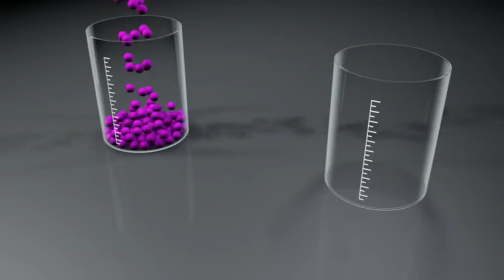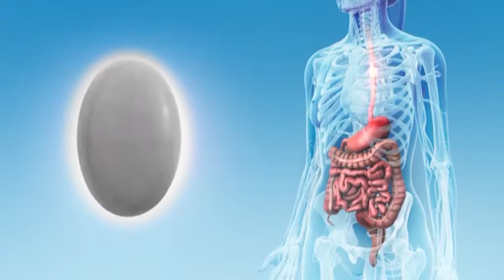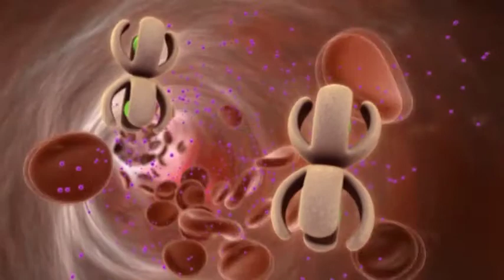WOBENZYM®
Wobenzym® - siła enzymów przede wszystkim
Produkty marki Wobenzym® zawierają korzystne połączenie enzymów (substancji rozbijających białka) posiadających zdolność celowego wpływania na odporność organizmu, łagodzących stany zapalne oraz obrzęki, a w pewnym stopniu także rozpuszczających skrzepy krwi.